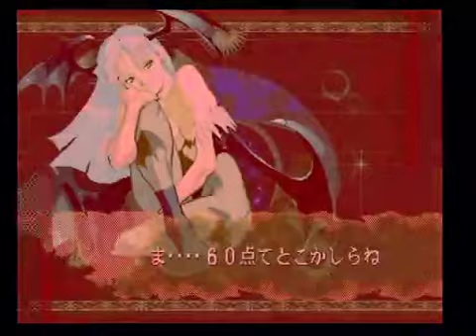[Vampire Savior] Nishinippori Versus 02.03.2013 (5/6)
Arcade: Nishinippori Versus
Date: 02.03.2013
Format: freeplay
Players: unknown
source: Nicovideo